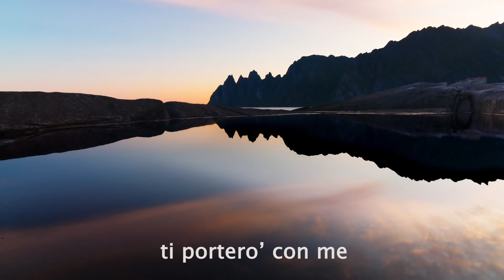Dall'altra parte del mondo - Manuel Bosco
This is one of my songs video.